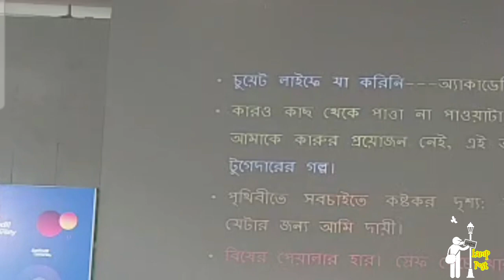Susanto Paul talking about his turning point || Susanto Paul Motivational speech